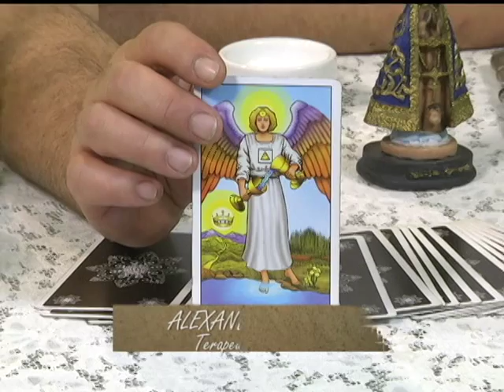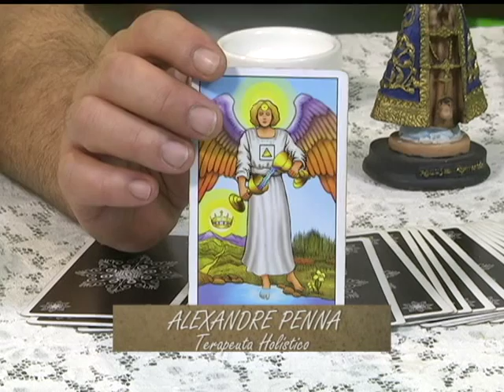23-11-2015 - VIVENDO EM HARMONIA